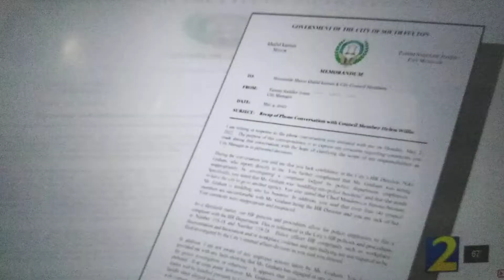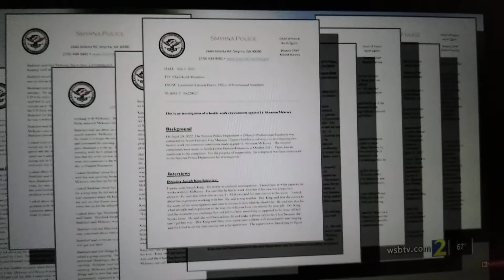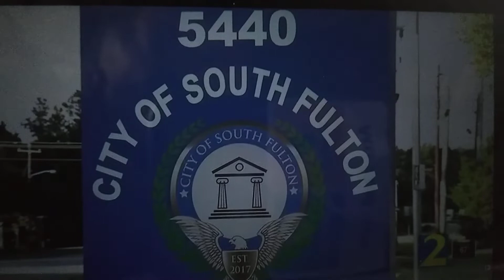The Real Oath to Jack Daniels